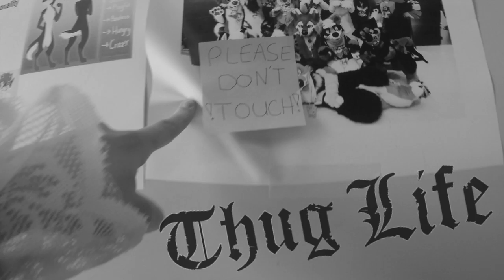The Thug Life at Luxcon 2016